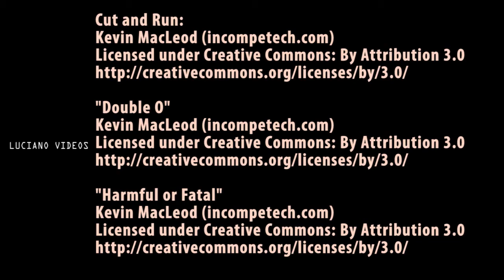Gol de Balotelli vs. Republica Checa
Hay veces que el tiempo me acompaña y contesto con regularidad los mensajes y comentarios que me llegan. Es un placer hablar con Uds. Lamentablemente hay otras veces que no puedo, no se jodan por eso, a la larga siempre leo todo y contesto si es que realmente lo amerita al momento de leerlo.

Luciano.